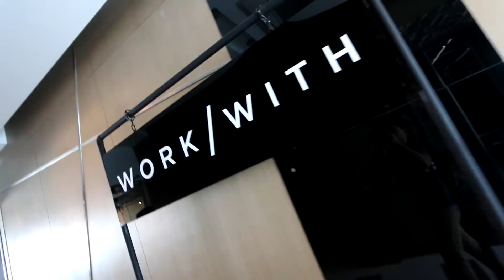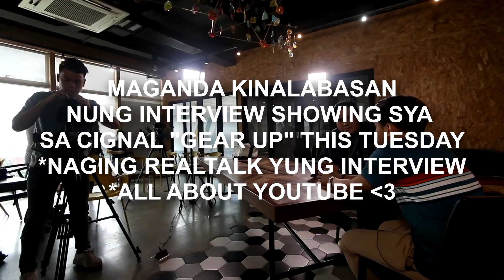ARTISTA NA KO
Camera Using: Huawei P10, Canon Powershot N100, Canon EOS M10, Canon 70D

Editor: PowerDirector Full, Sony Vegas Pro 13